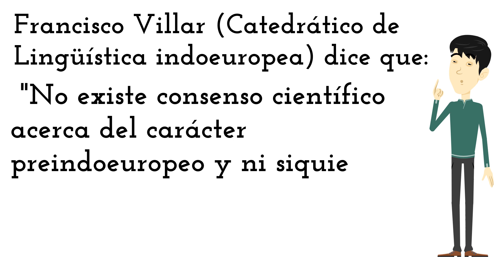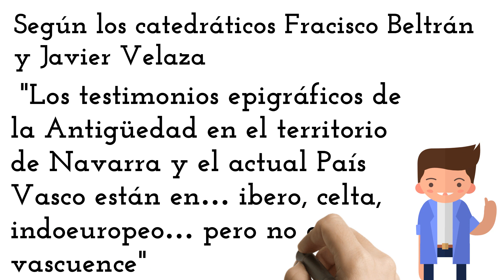El mito de la antigüedad del euskera